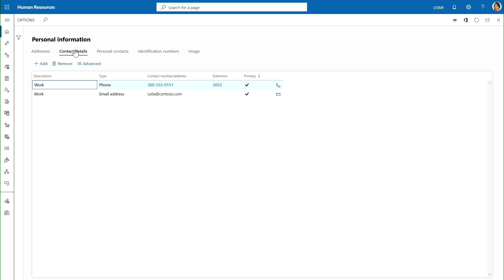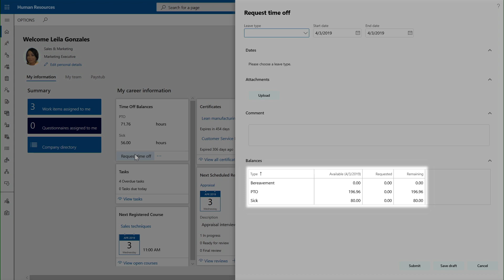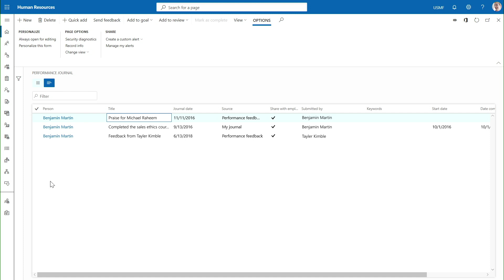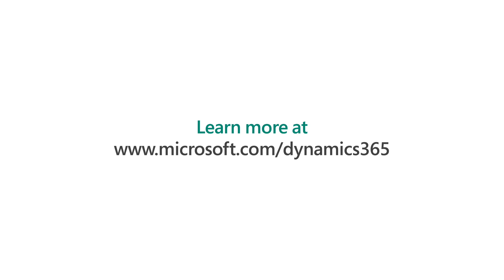How to transform your employee experience with Microsoft Dynamics 365 Human Resources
In this video, learn how to foster self-service to provide a better employee experience and optimize workforce costs with Microsoft Dynamics 365 Human Resources.